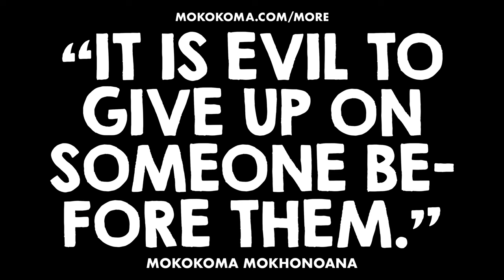APHORISM 956 • DO YOU DISAGREE?👂🏾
“It is evil to give up on someone before them.” — @Mokokoma Mokhonoana